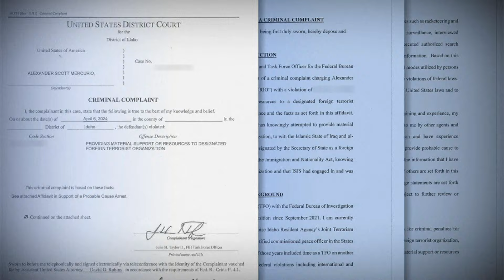FBI officers arrest Idaho teenager in connection to ISIS-influenced attack